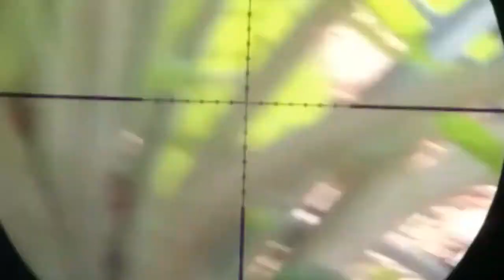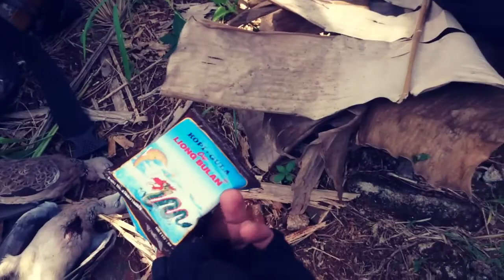Berburu dikebon itu enaknya ngopi.. Biar engga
Hunter puyeng